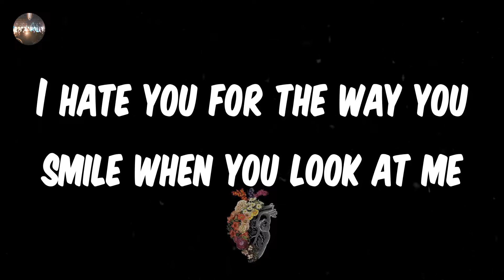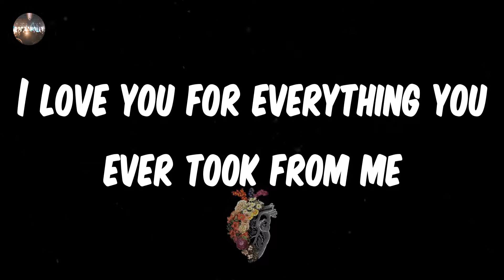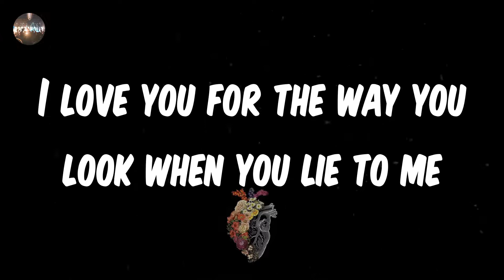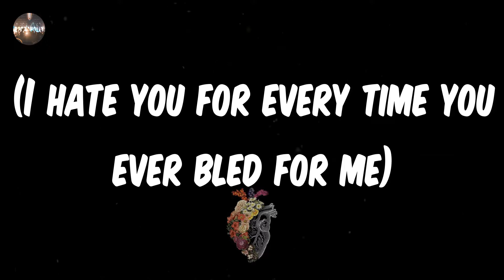In This Moment - Blood (Lyrics) | Blood, blood, blood, pump mud through my veins